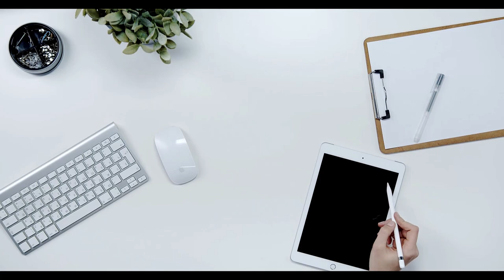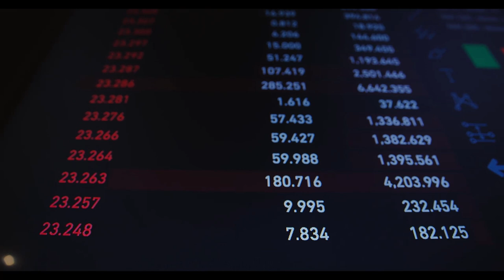Emeklilere bu yıl o ödemeler yapılmayacak. Geçen yıl 5 bin TL yatmıştı